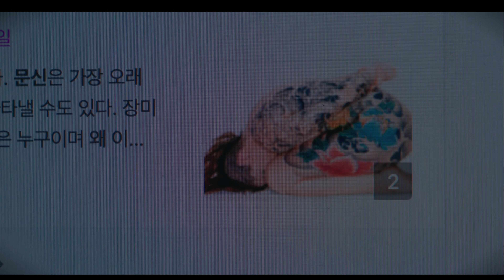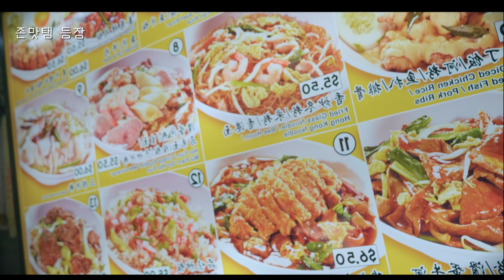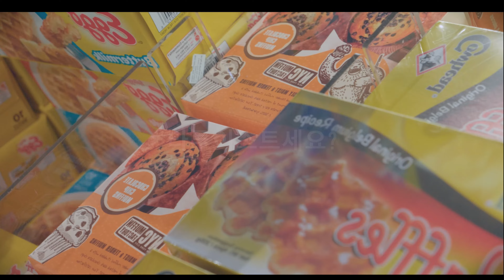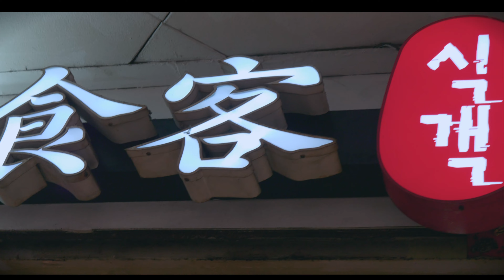잘생겼는데 타투가 많으면 항상 듣는 말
안녕하세요.
피넛킴입니다:)

제목보고 들어오셨는데,
얼굴이 취향이 아니셨다면 죄송합니다:)

외부에서 촬영한게 많아서 마이크 수음을 신경쓰느라
얼굴이랑 카메라랑 너무 친해져 버렸네요..

타투 외 다른 컨텐츠들도 많이 기대해주시고,

00:00 인트로
00:31 피넛킴소개
01:10 1.문신 왜했어?
02:24 2.문신 무슨의미야?
03:24 밥먹는시간
04:37 3.타투이스트세요?
05:10 4.호적에선 안파였니?
06:26 5.목욕탕 같이 가자
06:56 6.후회해?
08:36 하고싶은말